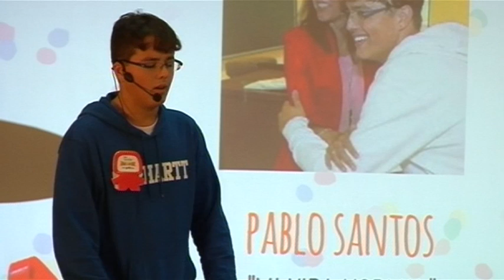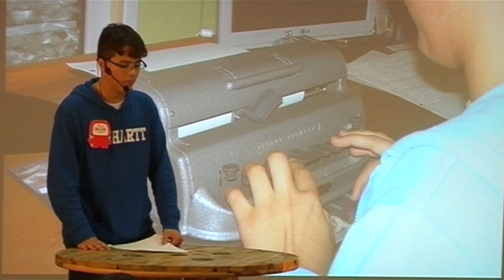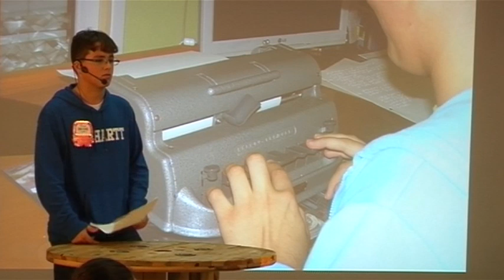Mi vida normal: Pablo Santos at TEDxYouth@Gijon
Pablo is a boy very down to Earth. Despite his blindness he shows us how to deal normally with every aspect of his life.